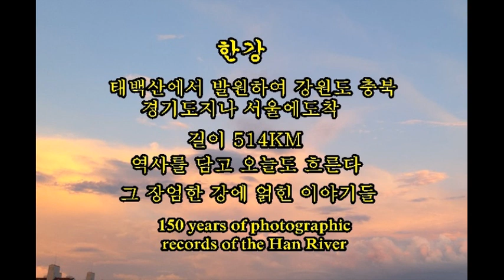역사는 흐른다 한강 150년 실록사진기록 1편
역사는 흐른다 한강은 흐른다 한강 150년동안의 실록 기록 한국인의 젓줄
위대한 강 한강의 살아 있는 기록물 1편(사진제공 한가람의 사랑방)